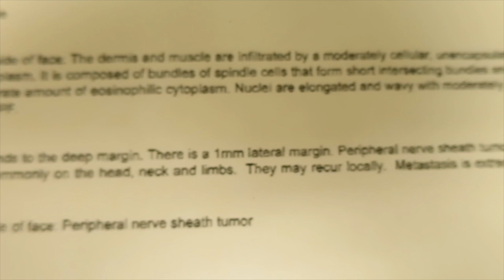HOW TO LIVE LIFE AS A VETERINARIAN!?! Vlog #2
THESE VLOGS ARE A "HOW TO" ON ONE VETERINARIAN'S LIFE (MINE). Goal is to come out with a new vlog every Friday!

THIS WEEK WE GO TO THE BEACH! GET A HAIRCUT AND SEE SOME GREAT DOGS AND CATS OF ALL KINDS!

NEW TO EDITING AND GETTING USED TO FINAL CUT PRO 10!

THE VLOG IS POSTED EVERY FRIDAY NIGHT!